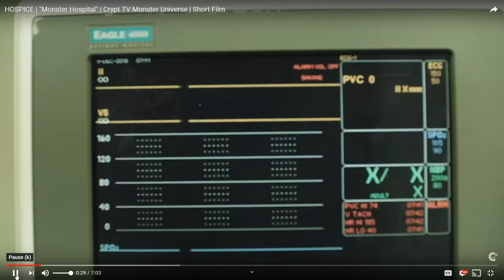Daz Watches Hospice